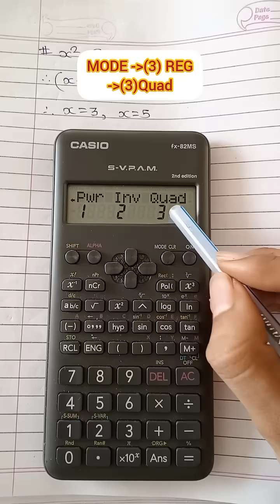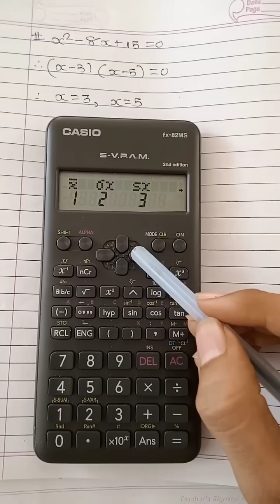how to solve Quadratic Equations In Scientific Calculator #(Casio fx-82ms) 📜Note::Read Description.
📌please watch video in 720p60 for better Quality.

~After Solve Quadratic Equations:
SHIFT ✓ MODE ✓ 1(Scl) ✓ =

~This will clear the static memory .Otherwise you can't solve other Quadratic Equations.

How To Solve Mean, Variance and Standard Deviations in scientific calculator?.

Probability & Statistics...

All Scientific Calculator.
(Casio fx-82ms... non-programable calculator)

🔍How to speed up your Laptop & PC ↩️

🔥For Other Best Video Search 🔎 My Channel & Explorer